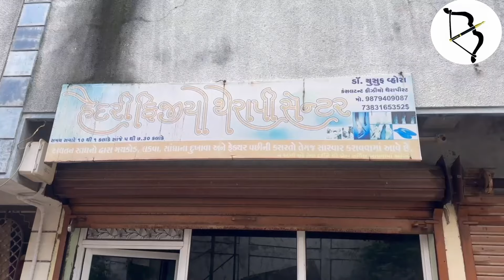પ્રજ્ઞા ચક્ષુઓ માટે પ્રેરણા સ્ત્રોત એટલે છોટાઉદેપુરના ડો. યુસુફ વ્હોરા..આજે અંધ ધ્વજ દિવસે વિશેષ.જુઓ